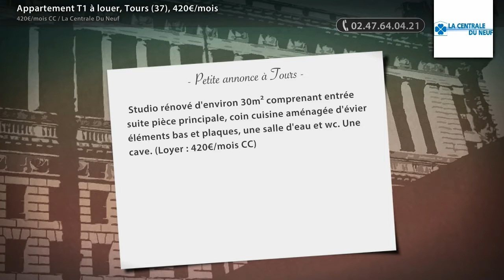Appartement T1 à louer, Tours (37), 420€/mois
- Studio rénové d'environ 30m² comprenant entrée suite pièce principale, coin cuisine aménagée d'évier éléments bas et plaques, une salle d'eau et wc. Une cave. (Loyer : 420€/mois CC)

• AGENCE :
La Centrale Du Neuf (Tours)

• ANNONCE :
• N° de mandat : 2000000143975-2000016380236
• Type de bien : Appartement
• Surface : 30m2
• Nb de pièce : 1